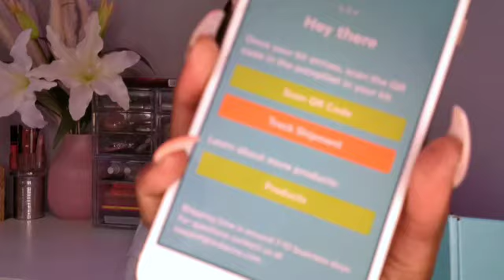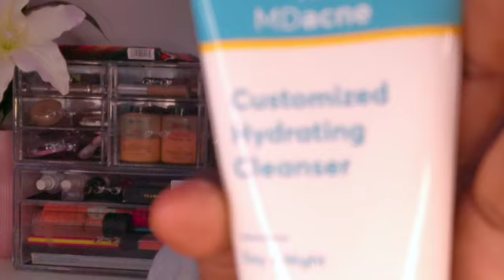MDacne REVIEW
Guys this is just a quick review on a new product I bought. At the end of the month, I will show y'all an update on the progress.